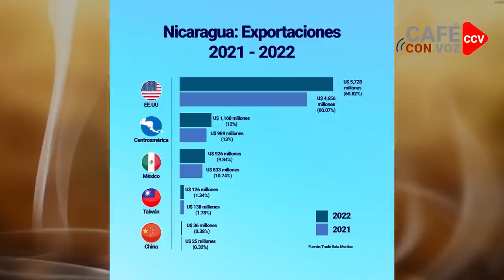CAFE CON VOZ | LA SALIDA DEL EMBAJADOR SULLIVAN Y EL CRECIENTE RIESGO PARA LA SEGURIDAD DE EEUU